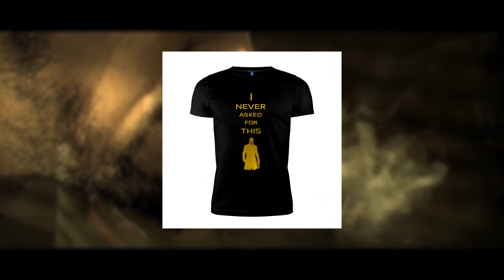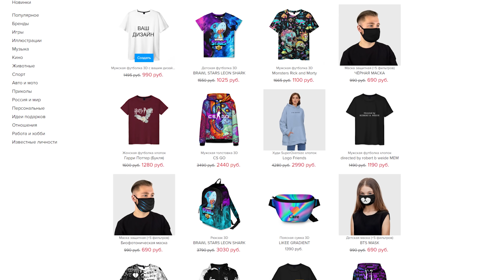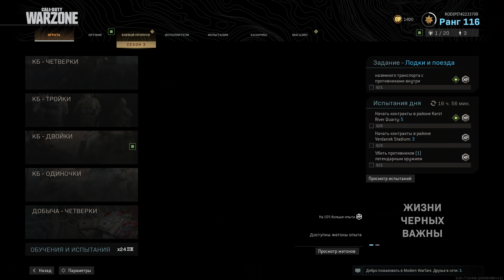Мясные помои | Call of Duty Warzone